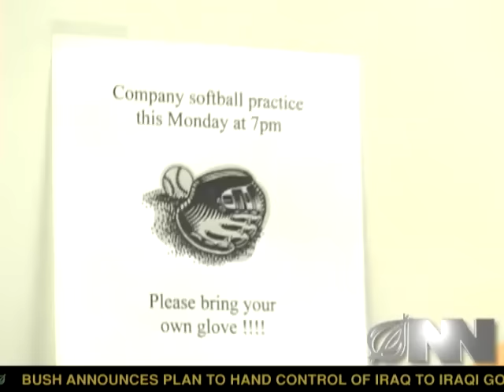Study Finds Youths Don't Follow Office Politics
Organizations hope to make youth see importance of getting prime parking spaces or a new desk lamp.